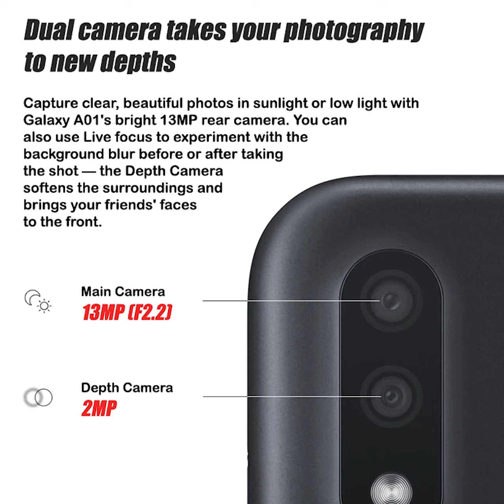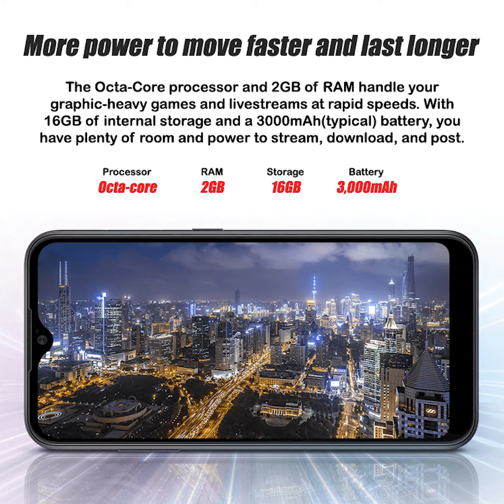Samsung A01 Product Feature | Now available at Save 'n Earn Wireless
Home of the Best Gadget Deals in the Philippines

Save ‘N Earn Wireless is a chain of telco retail stores known as a “one-stop shop for gadgets and telco products” to its Boholano customers. It is a home-grown Boholano brand that started in 1994 and has now expanded to over forty 40 branches and an online store servicing nationwide.

Over twenty-five (27) years later, the company has become a leading distributor of all major telco brands such as Samsung, Oppo, Vivo, Myphone, Real Me, Capdase, Anker, and more, servicing both end consumers and retailers (entrepreneurs purchasing smart loadwallet and truemoney). In essence, the company’s name speaks largely its reason for being: to service Savers—end users looking for quality gadgets at the best price—and Earners—enterprising individuals looking for additional income thru technology-powered wireless opportunities.